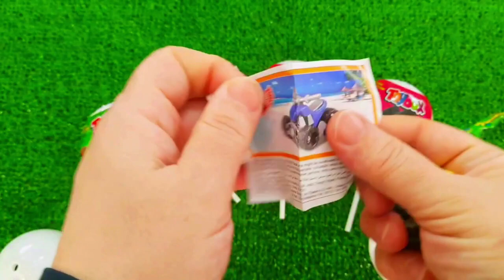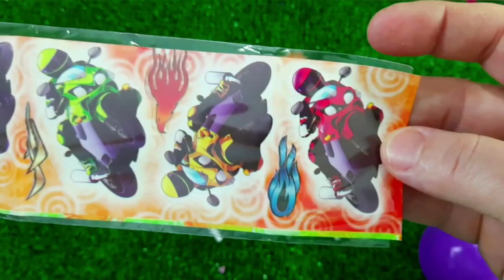7 Rainbow Satisfying Video, DIY How to make Rainbow Slime Candy Baby Shark Kinetic Sand Cutting ASMR